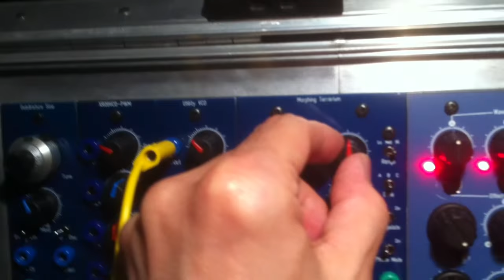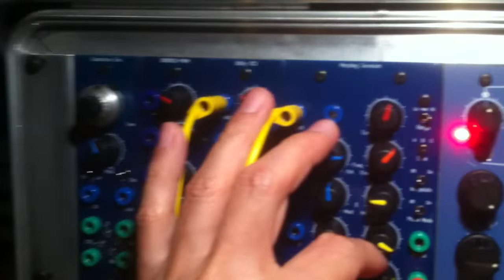BugBrand DRM1 + Scrotum Lab Xpander [Part 01]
FM fiesta!

The Scrotum Lab DRM1 Xpander shown here is a private DIY single unit I made for my BugBrand modular. I am not producing or selling any other unit.